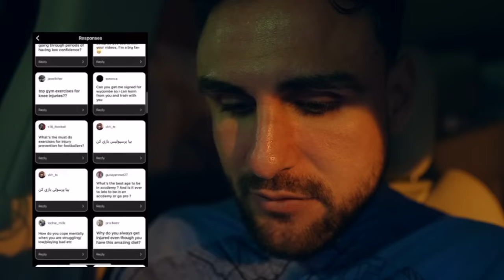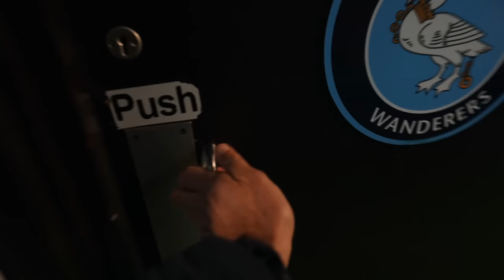What a Pro Footballer's Day In The Life actually looks like..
We HAVE to win. Playing at home on our road to promotion and it's time to turn up. A full day in the life, training, some head tennis, the football game and a penalty shoot out with money on the line at the end of the video. Don't miss this one!